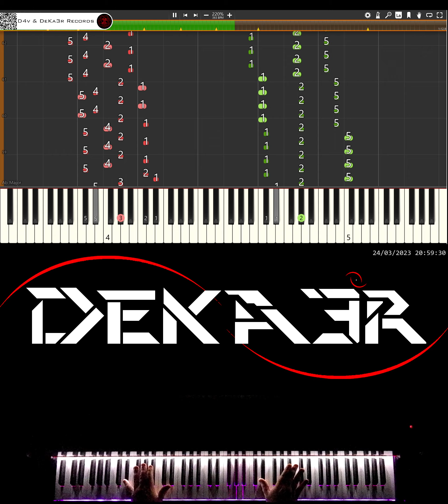🔴 IRL 🎹 RUNNER • CREACIÓN DE SU DIGITACIÓN, MNEMOTECNIA Y ESTUDIO PARA PIANO